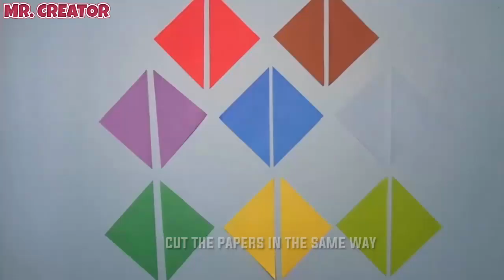Paper Windmill - How to Make a Rainbow Color Paper (Pinwheel) for Craft Creators DIY Tutorial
How to make a paper windmill for toy makers - paper pinwheel origami toy making tutorial easy with colors paper. Its a DIY rainbow color paper windmill (pinwheel)  for toy enthusiast crafts DIY  toy - where I've shown how to make windmill with color papers. In this origami paper craft for handmade stuff maker video tutorial you'll learn colourful spinning windmill that spins very fast and simple to make. Origami windmill easy to make and make at home with your own hand. Kerajinan Kertas .

To make this cool paper toys here I've used 8 pieces of square different rainbow color papers. The size is

Enjoy making this beautiful paper toy (Rainbow Pinwheel) for creator and make step by step by following the instructions of this origami tutorial.

The video is quite fast. If you face any difficulty please slower down the video and enjoy.

OUR OTHET VIDEOS YOU MAY LIKE

How to Make Easy Origami Stars by Color Paper - 5 Pointed Paper Star Making Tutorial for Beginners